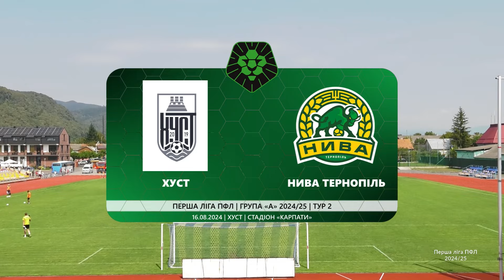Хуст – Нива (Тернопіль). ОГЛЯД МАТЧУ / Перша ліга ПФЛ група «А»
У матчі другого туру групи «А» Першої ліги ПФЛ сезону 2024/25 «Хуст» програв тернопільській «Ниві». Поєдинок завершився з рахунком 2:3.